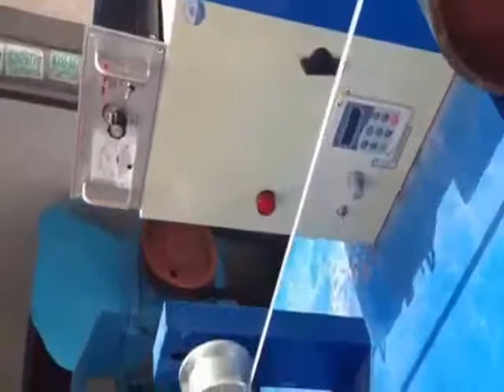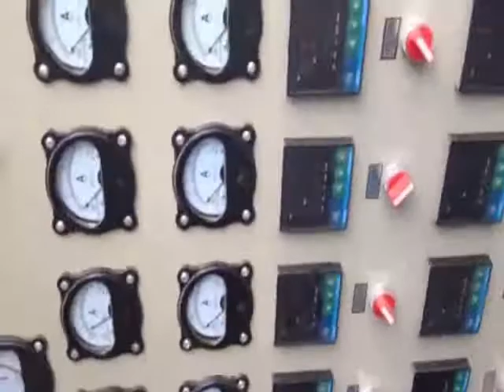Plastic packaging belt mechanical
Plastic packaging belt mechanical pp packaging belt equipment polypropylene packaging belt productio-Ruian Jiansheng Packing Machinery Factory
Skype:z4zyxj